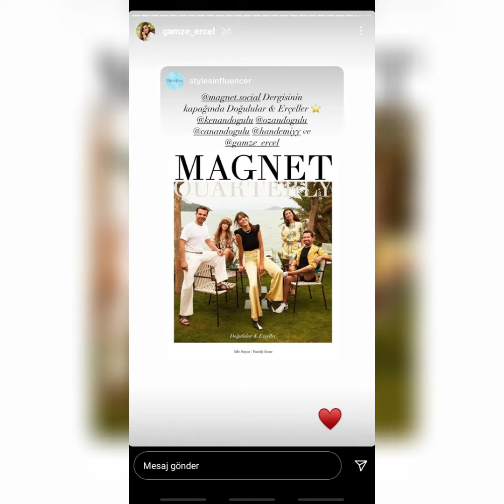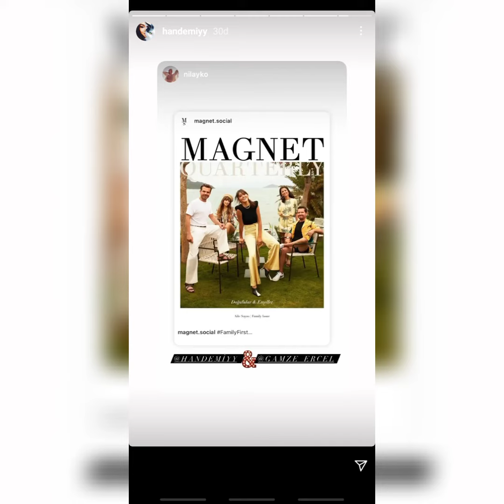Hande ve Gamze Erçel ve Doğulu kardeşler Kenan,Ozan,Canan Magnet dergisindeler ve röportajları